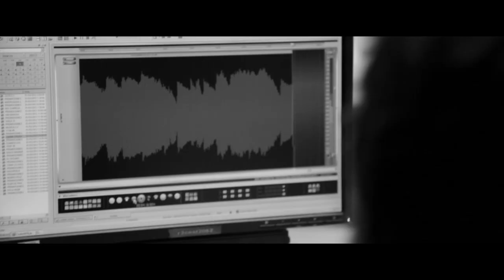LOS MADISON - "Compás de espera" |LA PECERA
LOS MADISON -"Compás de espera" rodado en los estudios de Rne en Madrid para el proyecto "La Pecera"

Realización: Aticocuatro
Sonido: Estudio Reciclaje
Fotógrafo: Alejandro Loen